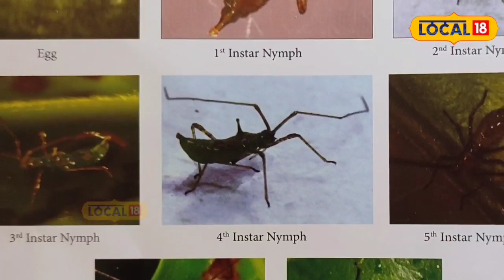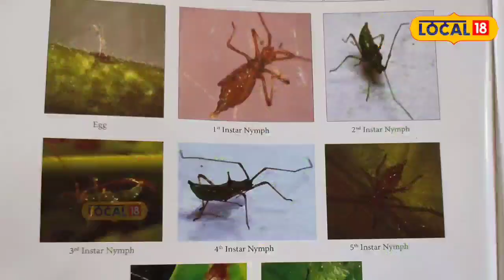Assam Tea: চাহ উদ্যোগৰ বাবে নতুন আপদ, আহিছে হেল'পেল্টিছ থিঅ'ভৰা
ধ্বংসৰ গৰাহত অসমৰ চাহ উদ্যোগ । পৰিৱৰ্তিত পৰিৱেশত চাহৰ বাবে কাল হৈ উঠিছে হেল'পেল্টিছ থিঅ'ভৰা ৰোগ । অসমখন চাহৰ কাৰণে সমগ্ৰ বিশ্বতে পৰিচিত । উজনি অসমৰ বিভিন্ন স্থানত বৃহৎ বৃহৎ চাহ বাগিচা থকাৰ লগতে ক্ষুদ্ৰ চাহ খেতিয়ক সকলৰ চাহ বাগিচাৰে ভৰি আছে ।